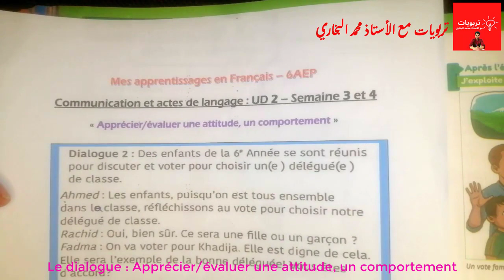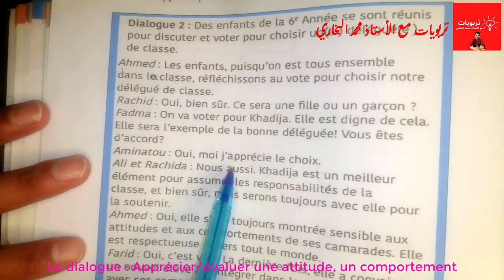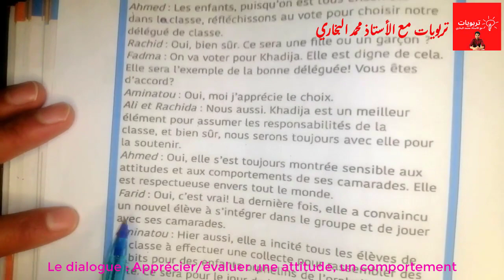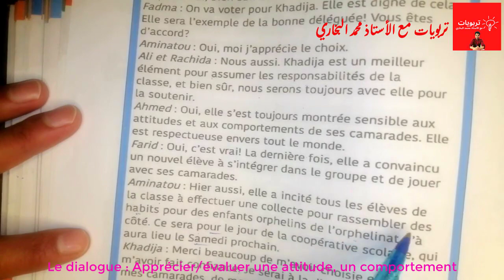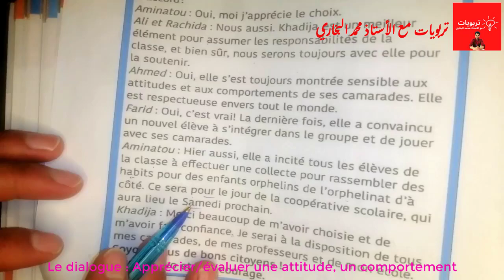Mes apprentissages en Français 6AEP, Le dialogue : Apprécier/évaluer une attitude Page 56